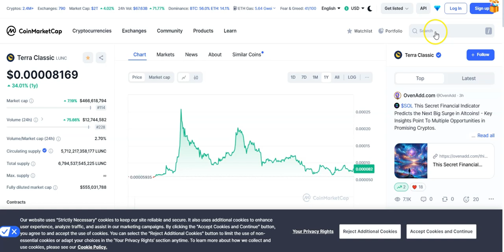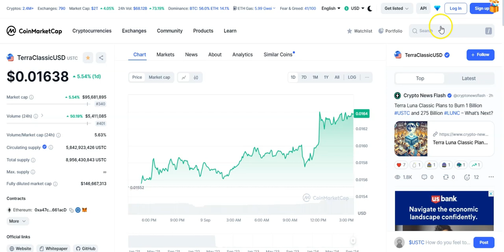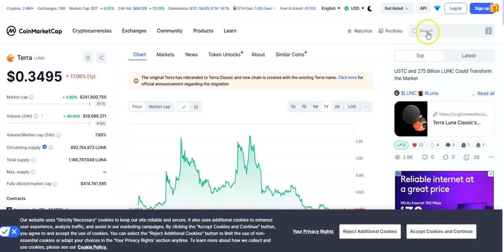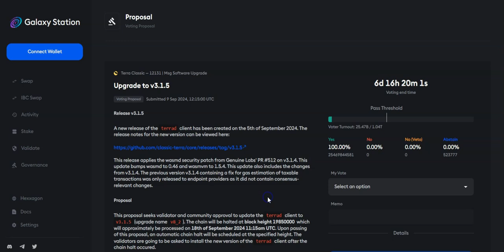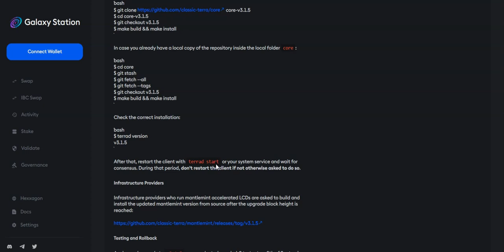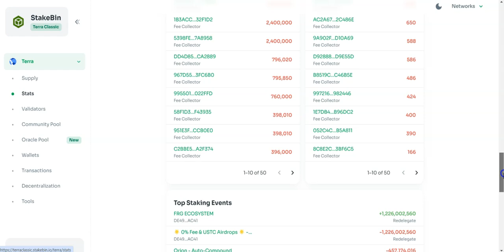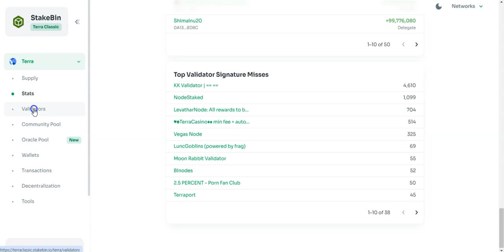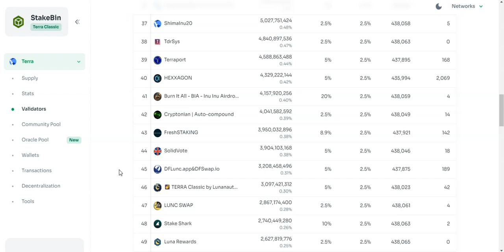Big LUNC v3.1.5 Upgrade Proposal is Live (LUNA-USTC)